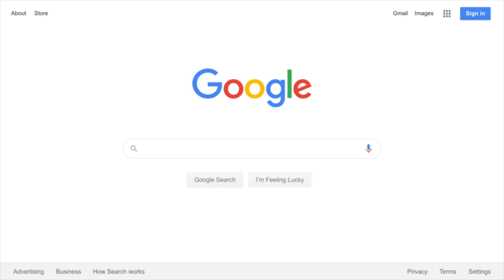PT School Application Tips & Advice: Preview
I make videos to capture moments before they become memories and to
Live life to the fullest because you never know when a global pandemic is going to come and flip your world upside down.
 + if it can help someone else or make someone else smile that is a bonus

I have been waiting to make this series ever since I applied to PT school. I have thought about all the tips and advice I would want to share with others, and the day as finally come!! This is the preview to the series "PT School Application Tips & Advice" (I know very clever name...) If you have any more questions about the process, or if there is something I don't cover, please let me know.